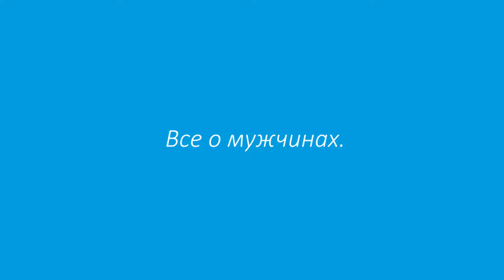Всё о Мужчинах.